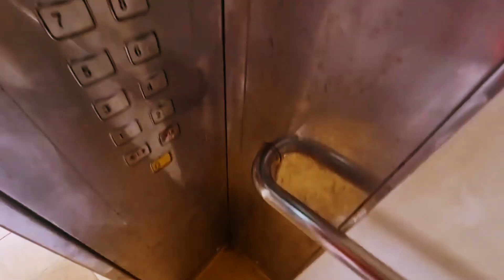[Indirect replacement] SIGMA Traction Elevator at Block 57 Marine Terrace (Lift B)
Date and time recorded: 24 July 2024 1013

Technical Specifications

Manufacturer: SIGMA
Year installed: 2009
Floors served: 1 - 10
Capacity: 13 persons/885 kg
History: Additional installation under LUP

This lift is an indirect replacement of the old Lift B, which used to be on the stairwell, just like old Lift A. Lift A was replaced to serve all the odd floors between 1 and 10.